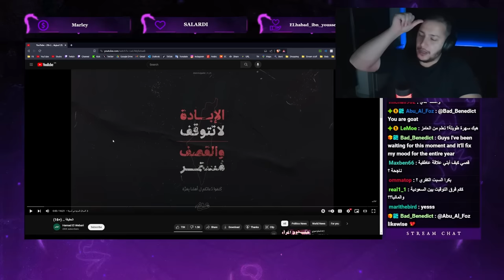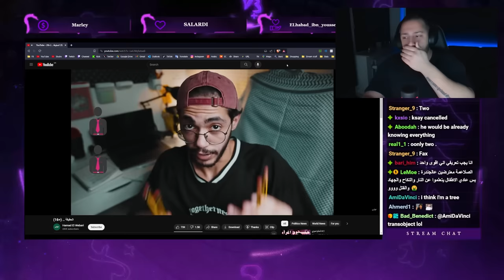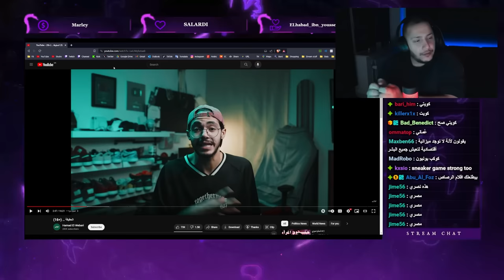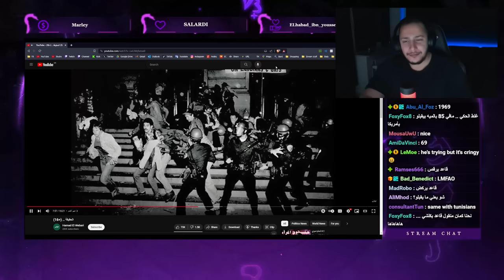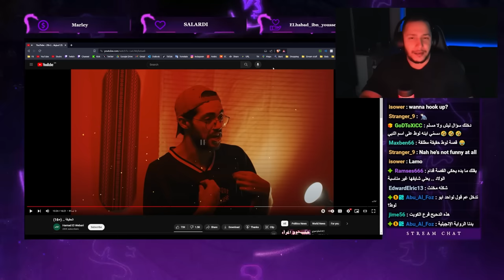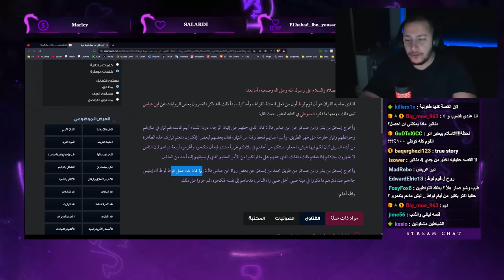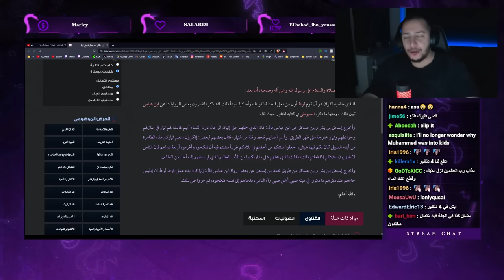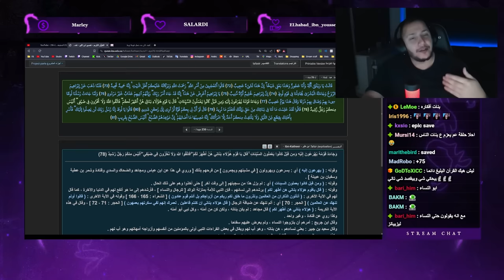مشكلة الألوان مع الدعاة الجدد 🏳️‍🌈